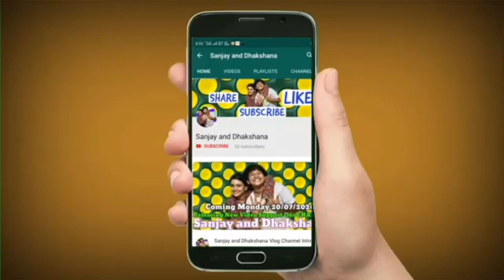Baby Corn 65 With Naayagi Meghala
Credits to Isaipettai

Cooking Baby Corn 65 With Naayagi MEGHALA

fiction.spyder sanjay is ACTED movies in SPYDER AS JUNIOR SJSURYAH villain character,Gajinikanth , magamuni and kadamvan with Arya .He also ACTED in jackpot movie with jothika and revathy. He acted in Kaali movie with Vijay anthony ,anjali,Nasser, madhusudhaman  and yogibabu. He acted with vijaysethupathi in ThuglakDarbar and partner with I Achi,Hansika motwani and yogi babu and Kadhanayagan movie with vishnuvisal and soori and Catherine. Now he acted in sembharuthi serial as Ganesan Parvathi brother in this serial he ACTED with karthickraj as Adhi,shabana as Parvathi,programs as Adikadavur Akilandeswari,oorvambu lakshmi as vanaja,sembharuthi janani as aishwarya,vjkathir as Arun,Narasimharaju as Sundaram#sembharuthi#naayagisuntvseria#lsanjayanddhakshana#sembharuthiseria#karthickrajl#Adhiparvathicute .spyder san8jay acted as psycho villain in SPYDER movie directed by director Armurugadoss who gave blockbuster hit for thalapathy vijay villain,Kathie,sarkar and Sheena for ultimate star thala Ajithkumar a ajith .Telugu Super star magesh babu acted as hero ,sjsuryah as villain character, Ragul preeth singh as heroine,bharathi also ACTED this film was taken in  two languages bilingual honestly tamil and telugu. in both languages spyder SANJAY acted as psycho junior villain character .in Gajinikanth he acted with Real couples Sayeesha and Arya.He do e a beggar character helping Arya' s love .New movie THUGLAKDARBAR hero is vijaysethupathi
under production, spyder sanjay done a very important character.He also ACTED in KOMAALI movie acted by jayam ravi ,kajalAgarwal and ks ravikumar as junior is ravikumar